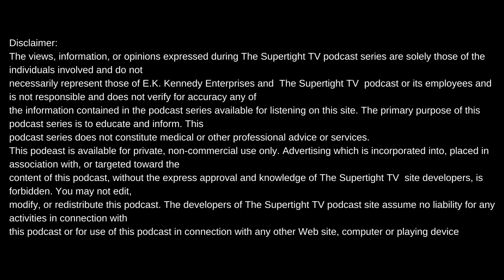GINN LEE ON BEING A CRIP IN BUSINESS WITH BLOODS "I'M FROM TEXAS" "I GOT THE PROBLEM SOLVER"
Intro produced by Meezy Relli